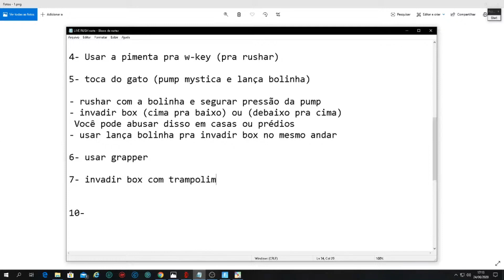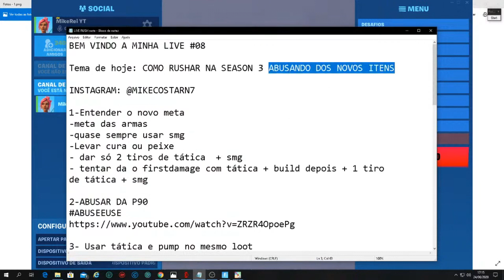Como invadir box com trampolim no Modo ARENA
Resolução 1920x1080